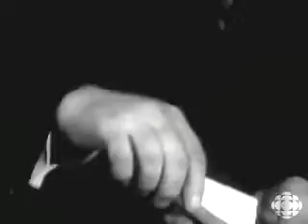Think You Need Rehab? Prescott, AZ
Then you probably do...